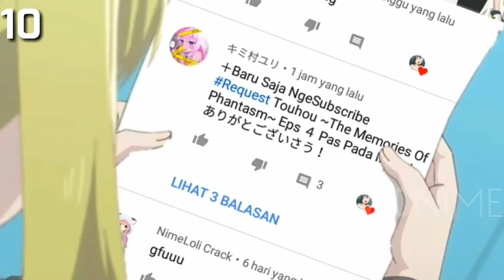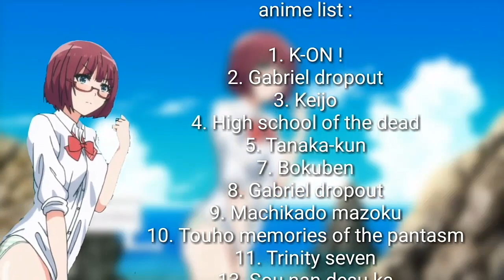Duhai Senangnya Pengantin Baru [Anime Crack Indonesia #26]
Anime crack indonesia #26
Indah nya penganten baru

Dapat ide dari anak stm

Silahkan yg ingin request komen dibawah.

Req + nama anime + (anime crack indonesia)

Misal :
Req Naruto
(anime crack indonesia)

anime list :

1. K-ON !
🎶 PENGANTIN BARU - JIHAN AUDY ( ALL ARTIST ) - NEW PALLAPA WELAHAN JEPARA - VLAM PICTURES

2. Gabriel dropout

3. Keijo
🎶 SNK S1 Lucas fader remix

4. High school of the dead
🎶 XS PROJECT - MEANWHILE IN RUSSIA

5. Tanaka-kun

6. 🎶Ichiban no takaramono

7. Bokuben
🎶 Gangsta paradies

8. Gabriel dropout
🎶 Jojo op 1

9. Machikado mazoku
🎶 Op dumbell nan kilo

10. Touho memories of the pantasm

11. Trinity seven

12. 🎶Renai circulator

13. Sou nan desu ka

14. 🎶Jojo awaken

15. Fumiko kokuhaku
🎶 Op SNK S2

16. Little witch academia
🎶 The lion sleep

17. Mayo chiki

18. GJ-BU, Sabagebu, Girls und panzer
🎶 Hardbass school - Narkoman

19. 🎶Op Wataten Pe tira remix

20. Flip flappers
🎶jojo awaken

21. Golden boy
🎶 engelwood dolphin

23. Ero manga sensei
🎶Seantonio - astronomia

🔵Loading : Shirobako